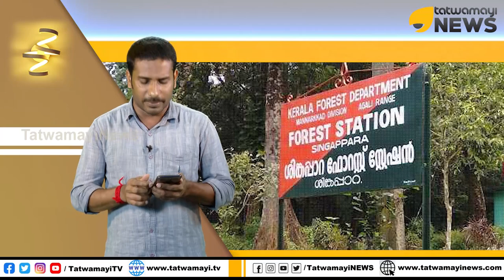വനം വകുപ്പ് സ്വന്തം ജീവനക്കാരോട് ചെയ്യുന്നതെന്തെന്നാൽ...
ജോലിയില്‍ കയറി ഇരുപത് വര്‍ഷം പിന്നിടുമ്പോഴും നിയമനം ലഭിച്ച അതേ തസ്തികയില്‍ തുടരാനാണ് വനം വകുപ്പിലെ ചില ലാസ്റ്റ് ഗ്രേഡ് ജീവനക്കാരുടെ വിധി. സര്‍ക്കാര്‍ സര്‍വ്വീസ് ചട്ടങ്ങളുടെ നഗ്നമായ ലംഘനം നടന്നിട്ടും കോടതി വിധി വന്നിട്ടും നിലപാട് മാറ്റാതെ വനം വകുപ്പ്. ജില്ലാ തലത്തിലെ നിയമനം സര്‍ക്കിളാക്കിയാണ് വകുപ്പ് മറികടന്നത്.